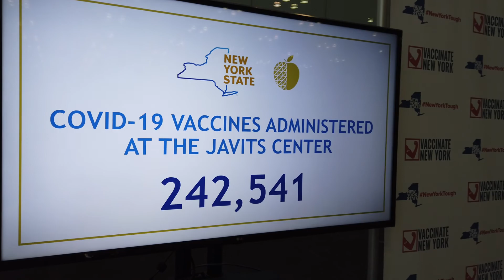Vaccine #2 Experience at Javits Center (NYC) - March 2021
Getting vaccinated at Javits Center, a New York State-run mass-vaccination site, in New York City. From door to door was 1 hour and 15 minutes! (Way quicker than our first shot which took 5+ hours ) There was also entertainment in the medical evaluation area by SingForHope. First, they performed Here Comes the Sun, followed by New York, New York (see video). So good! March 23, 2021.

00:00 Outside Javits
00:23 Inside Javits
01:20 Music in Medical Evaluation Area
03:32 Exit

Performance by Sing for Hope